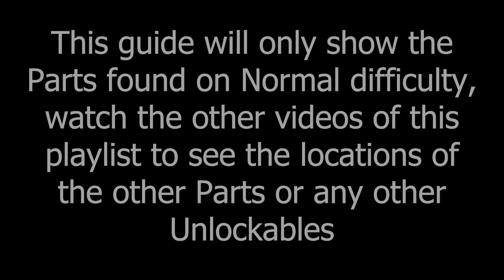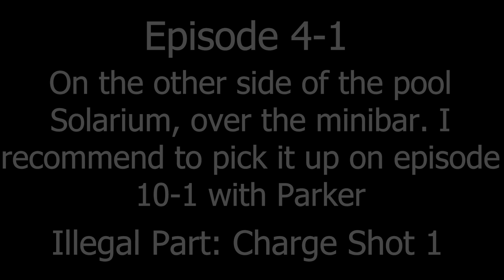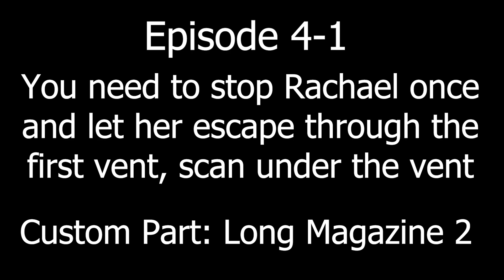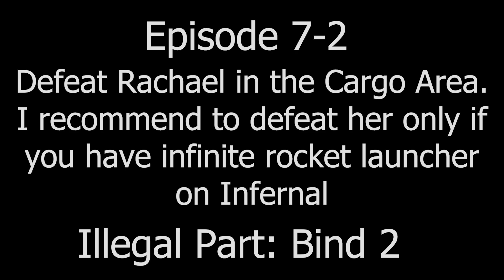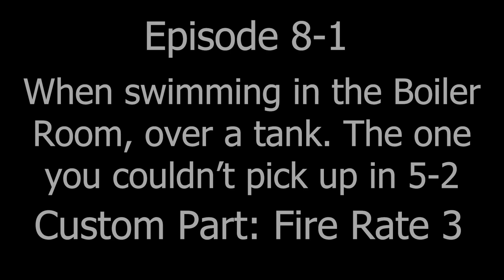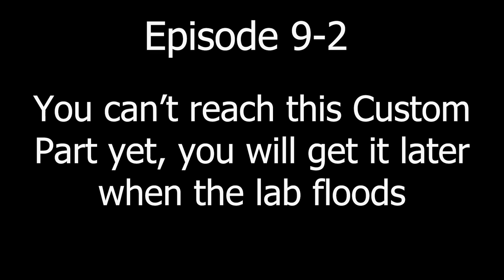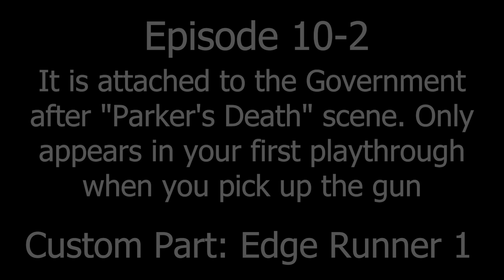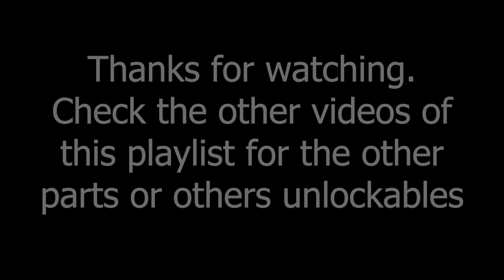Resident Evil Revelations Guide to All Custom & Illegal (Only Normal Difficulty)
►  This guide will only show the Custom & Illegal Parts in Normal difficulty, to see the guide with all the Parts locations click the following link:
Autoloader: In Ps4 it's unlocked by completing the campaign without using a Continue and in 3DS it's unlocked by completing the campaign without using any herbs or the Infinite Rocket Launcher
There is NO Damage 6 in the campaign in the PS4 Version.

I did this guide in the best order possible.

0:00 Intro
0:11 Damage 1
0:30 Fire Rate 1
0:49 Damage 2
1:07 Burst 1
1:30 Fire Rate 1
1:49 Long Magazine 1
2:08 Fire Rate 2
2:24 Long Magazine 2
2:42 Charge Shot 1
3:03 Infighter 1
3:27 Critical 1
3:52 Bind 1
4:16 Fire Rate 2
4:39 Long Magazine 2
5:07 Remember
5:21 Daze 1
5:41 Damage 2
6:06 Damage 3
6:24 Burst 4
6:54 Burst 2
7:14 Damage 4
7:34 Daze 2
7:54 Long Magazine 3
8:10 Bind 2
8:35 Infighter 2
8:54 Damage 3
9:08 Damage 4
9:35 Fire Rate 3
10:07 Long Magazine 3
10:32 Narrow 1
10:47 Long Magazine 4
11:11 Reloader 1
11:28 Damage 5
11:52 Remember
12:09 Charge Shot 2
12:41 Burst 6
13:11 Long Magazine 4
13:36 Edge Runner 1
14:05 Critical 1
14:26 Fire Rate 4
14:53 Charge Shot 2
15:09 Damage 3
15:24 Unlockables